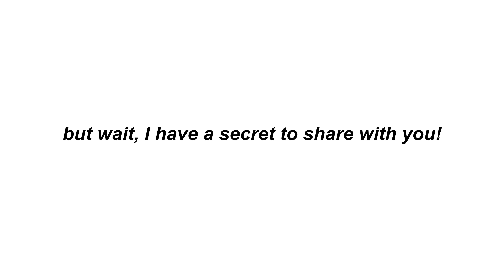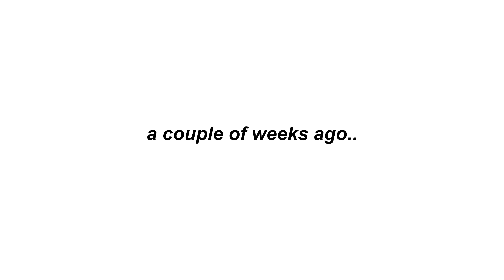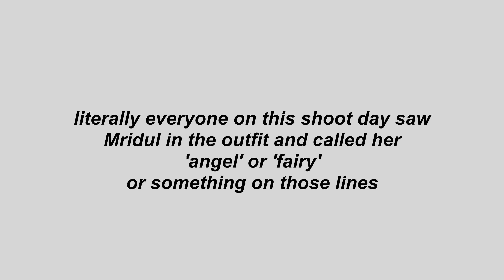I made an OUTFIT FROM SCRATCH for @mridul_sharmaa's wedding! | Aanam C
I made an OUTFIT FROM SCRATCH for Mridul's wedding! | Aanam C

All opinions expressed in this video are my own. The views I share on my platforms are basis my personal experience. Certain products and/or services that work for me, may or may not work for you. If your queries are specific, and  you’re about to try any products and/or services mentioned in my video, please know that I do not bear any responsibility for how the said product and/or service works or does not work for you. Please consult an expert / specialist / professional in the space of the concerned product and/or service for more.